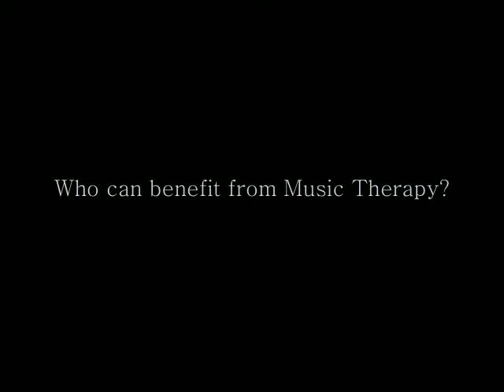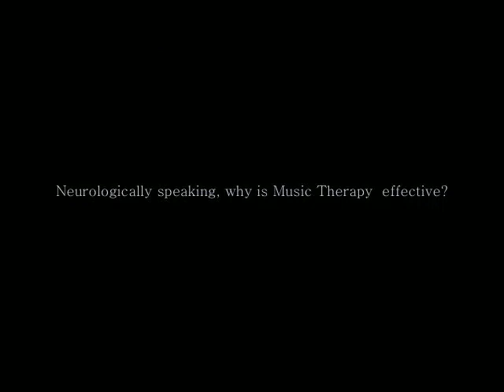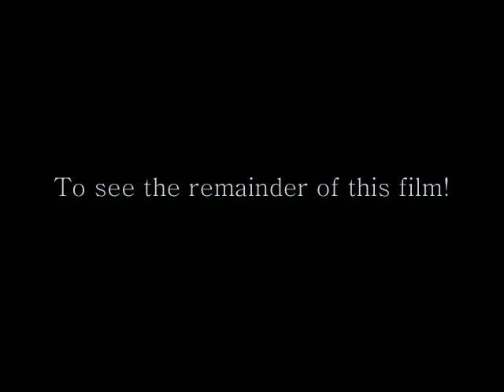Music Therapy Matters (Part 1)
"Music Therapy Matters"
An informational film about Music Therapy
By: Jenna Bollard

Please also watch "Music Therapy Matters(part 2)"
to learn more about Music Therapy!